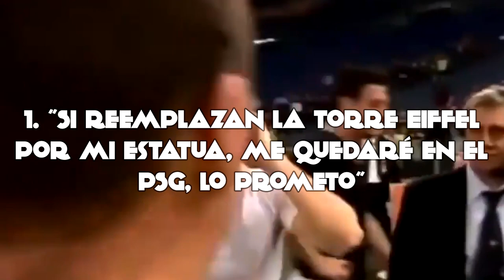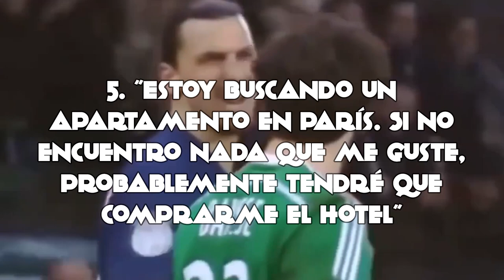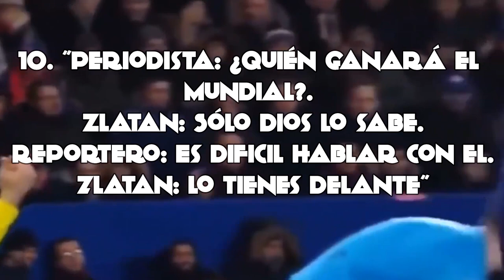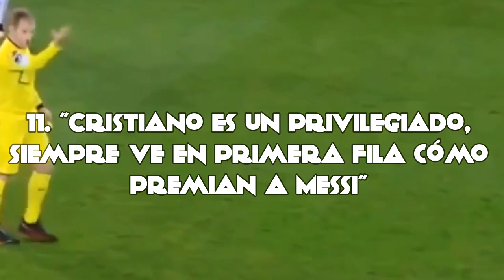LAS 11 FRASES MAS POLEMICAS DE ZLATAN IBRAHIMOVIC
Hola, esto es Once Inicial...

Zlatan Ibrahimovic ha dado otro gran salto en su carrera para jugar con los Red Devil´s, y es por eso que hoy recordaremos algunas de sus frases que quedaron en la historia.

Esperamos que te haya gustado el video y que te subscribas a este canal, esto apenas es el comienzo de un gran proyecto
en el que nos gustaria que nos acompañaras.

MUSICA DE FONDO...
Loituma - Leva's Polka (Levan Polkka) [Elektro Mix]

OUTRO...
Canción: Pirates